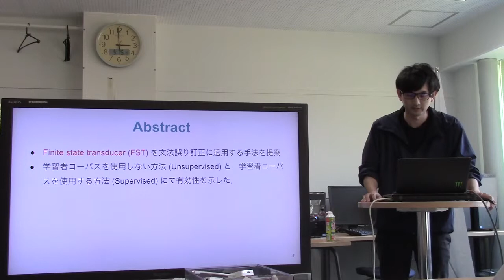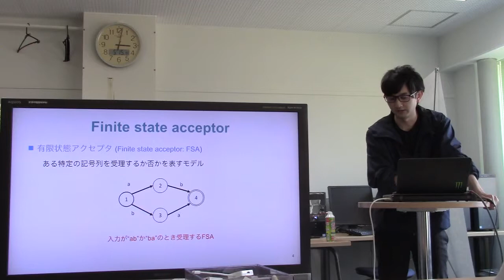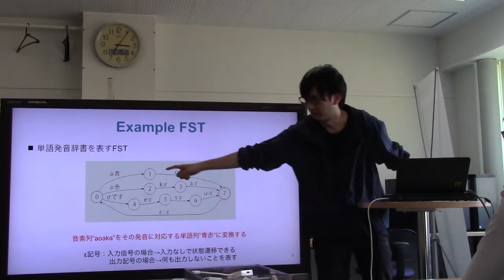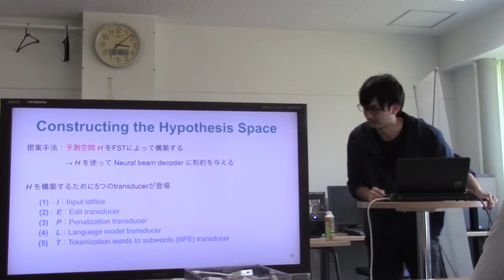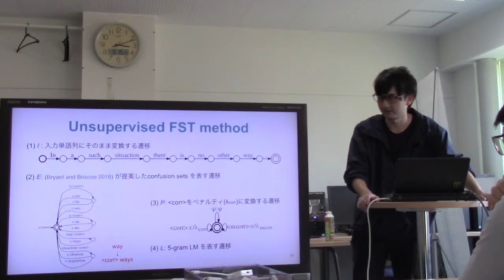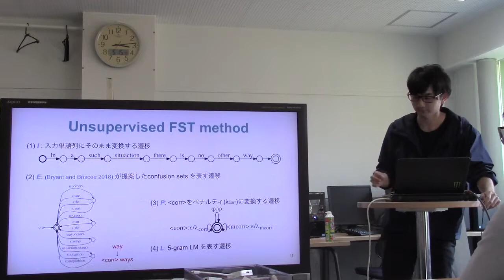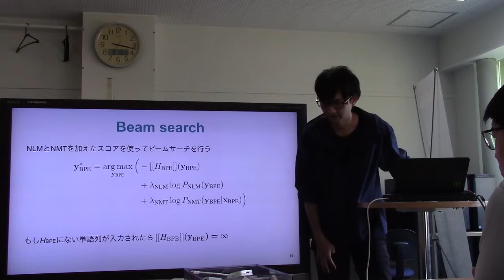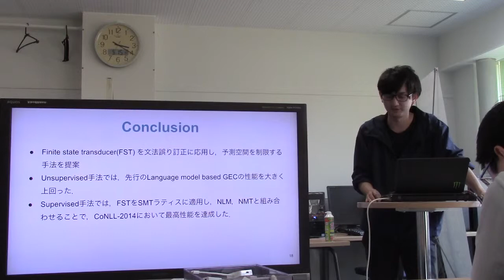文献紹介／Neural Grammatical Error Correction with Finite State Transducers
Neural Grammatical Error Correction with Finite State Transducers
Felix Stahlberg and Christopher Bryant and Bill Byrne
accepted to NAACL2019